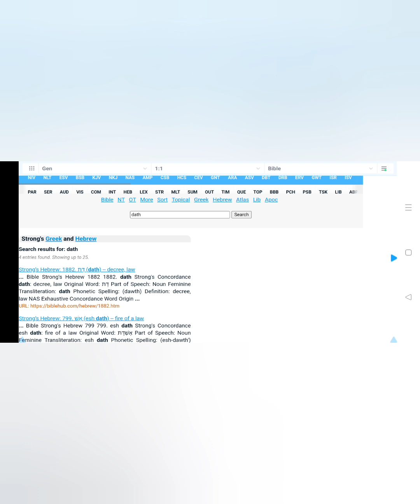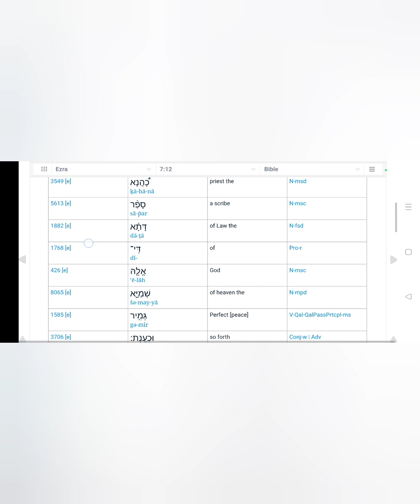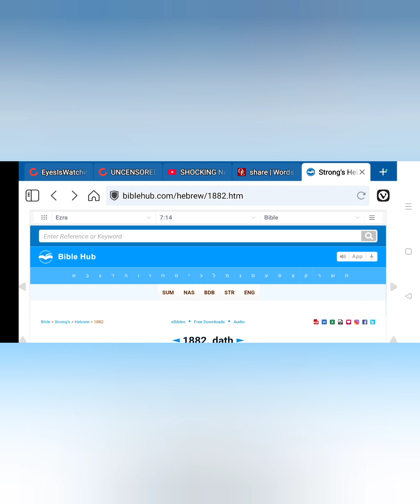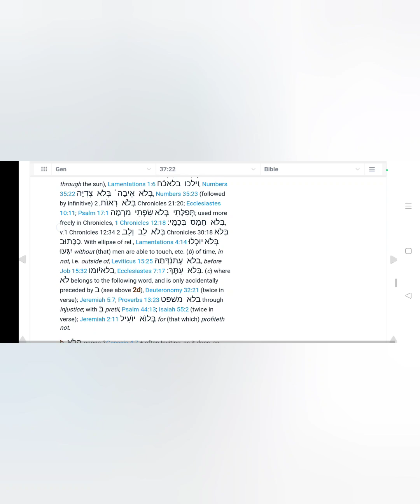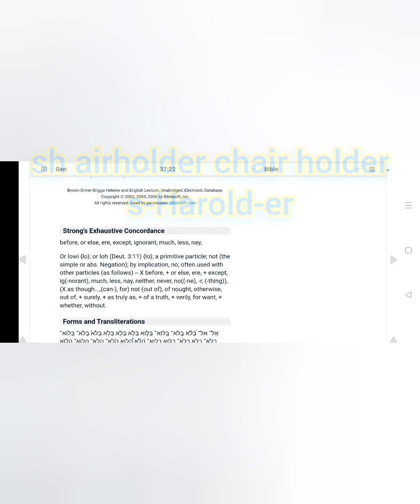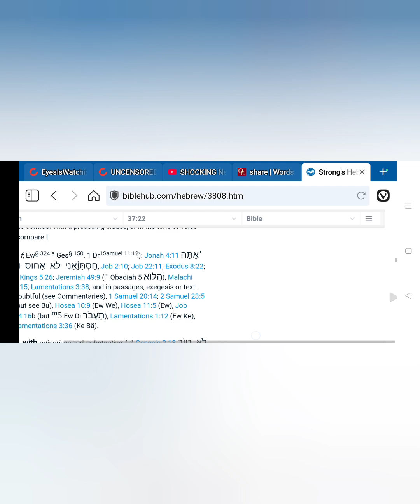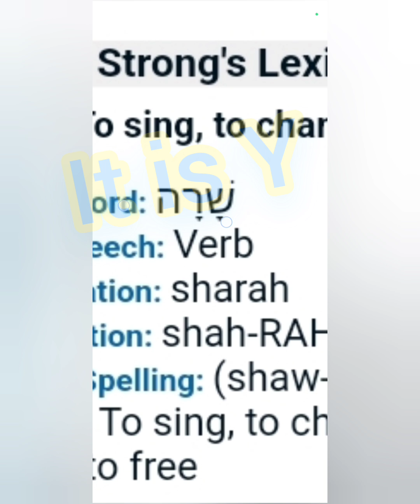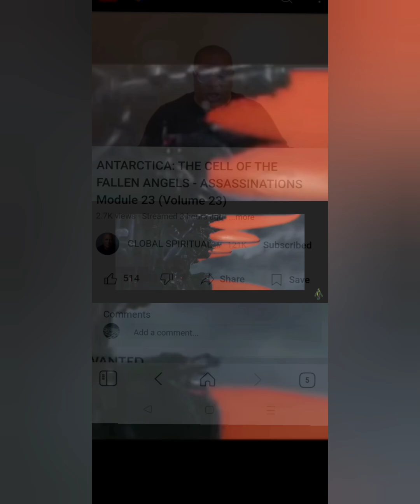UN i MAGA nable Death. Whistleblast America.